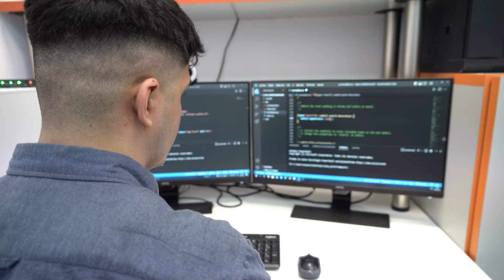Cómo ser PROGRAMADOR WEB 👨‍💻 Alejandro trabaja de FRONT-END DEVELOPER 💻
Alejandro comenzó a estudiar el curso de programación web con el fin de seguir avanzando profesionalmente.

Su trayectoria profesional, siempre ha estado relacionada con la informática. Gracias a MasterD y al curso de programación, realizó sus prácticas profesionales en Fútbol Emotion, empresa líder en Europa de venta de material deportivo.

Al finalizar su periodo de prácticas como desarrollador web, Alejandro ha sido contratado y ahora trabaja feliz con el resto de su equipo como front-end developer. En el siguiente vídeo nos cuenta su experiencia y cuáles son sus próximos objetivos.

0:00 Trabajar Programador Web
Después de realizar mis prácticas, cuando me contrataron, sentí sobre todo una gran emoción por poder dedicarme a lo que tanto tiempo había dedicado, sobre todo en una empresa con tanto renombre y en el ámbito además internacional y que hubiesen dedicado esa empatía se hubiesen dedicado a darme esa bienvenida, esa confianza para dejarme a desarrollar como yo quisiese eso es lo que sobre todo me llenó de bastante emoción.

0:46 Funciones de un Desarrollador Front-end
Maquetar sobre todo en el tema de la web, todos los estilos, cómo se ve cómo funciona la interacción con el usuario la interacción con los datos que nos llegan desde la base de datos o de otras aplicaciones externas y, sobre todo, como sobre todo me centro de la interacción con el usuario y el tema visible.

1:07 Habilidades Desarrollador web
las habilidades  que tener un desarrollador sobre todo con paciencia y capacidad para llevar a cabo muchas tareas distintas, tener también mucha capacidad de empatía con sus compañeros, y entenderse con los compañeros, etc.

1:44 Curso Informática MasterD
La formación de MasterD sí que se adecua a las necesidades del mercado laboral porque te enseña las bases para poder seguir desarrollándose profesionalmente por tu cuenta para ser autodidacta, algo muy importante el terreno informático, y a la hora de llegar a una empresa es precisamente de las aptitudes que más se valoran

2:16 Curso Programación web
Mi próxima meta, mi próximo sueño precisamente sería dedicarme todavía más en profundidad al desarrollo web ya no sólo en el terreno visual o en el front, sino también en un terreno más digamos y no tangible algo más alejado del usuario y que permite me permita poder hacer aplicaciones web incluso aplicaciones móvil, de una manera más autónoma

2:32 Aprender a programar
Recomendaría MasterD porque es una manera de estudiar completamente distinta a la convencional, te ayuda a tener un poquito más de autonomía organizarte los contenidos saber a qué debes dedicar tiempo según tus habilidades según cómo te veas en tu trabajo, en tus prácticas y creo que es algo realmente importante de lo que no funciona en la educación pública

PROGRAMACIÓN WEB
DVD043121